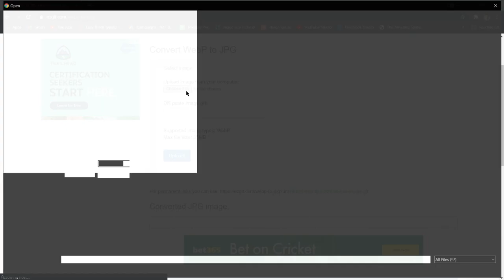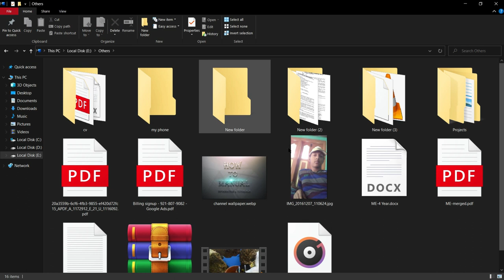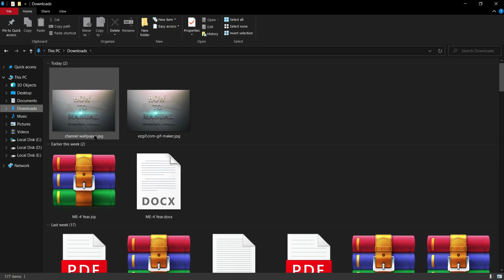How to Convert Any WEBP File To JPG File Without Any Software In One Click | WEBP to JPG converter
In This Video I Will Show You How to Convert Any WEBP File To JPG File Without Any Software In One Click || Easy Tutorial || Step By Step Guide ||